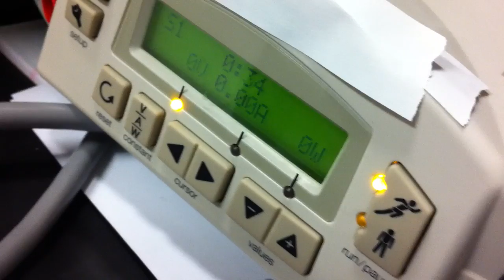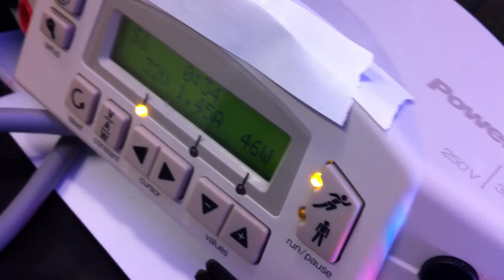High Power RGB LED Driver Shield for Arduino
Demonstration of High Power RGB LED Driver Shield for Arduino that I designed. you can find more information on my blog.